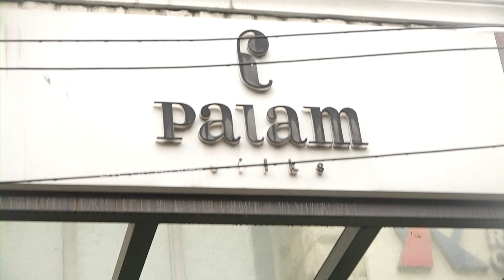PALAM SILKS Shop Opening "SEEKER, a closer look" | Spanish floor art to Indian peacock damask